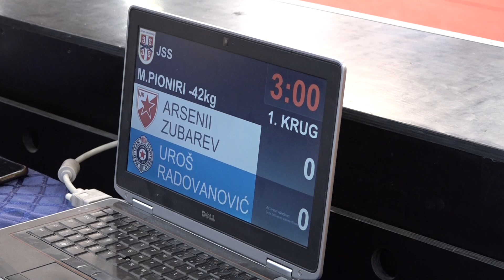Arsenii Zubarev CZB Uroš Radovanović PBG 1:0 -42kg